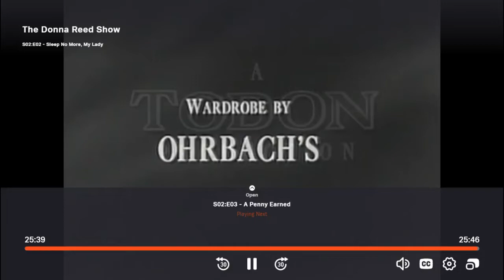Todon Productions/Screen Gems logos (1959) #1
From the TubiTV streaming of The Donna Reed Show episode 2 season 2 titled "Sleep No More, My Lady".